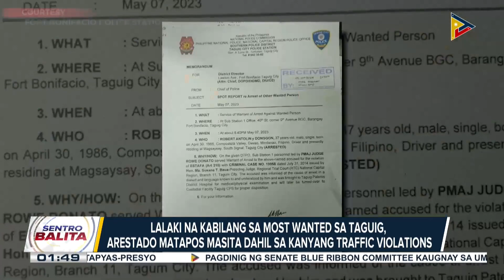Lalaki na may warrant of arrest dahil sa estafa, arestado sa Taguig matapos masita dahil sa...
Lalaki na may warrant of arrest dahil sa estafa, arestado sa Taguig matapos masita dahil sa kaniyang traffic violations